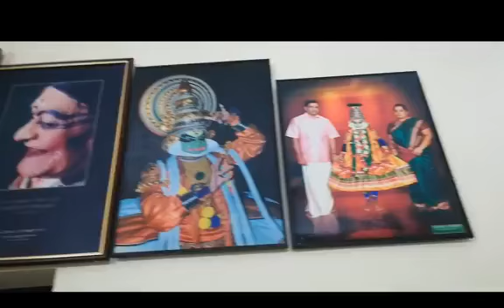കലാമണ്ഡലം കൃഷ്ണപ്രസാദ്‌ കഥകളി വിശേഷങ്ങളുമായി Live 08 May 2020